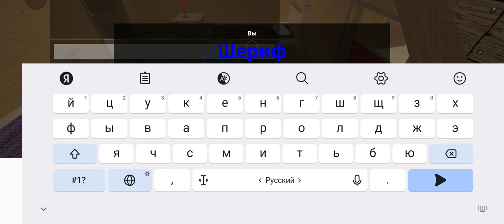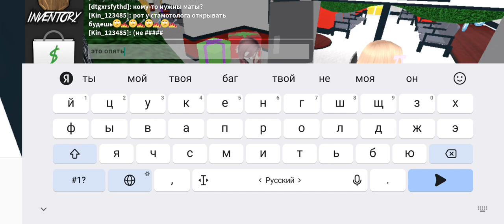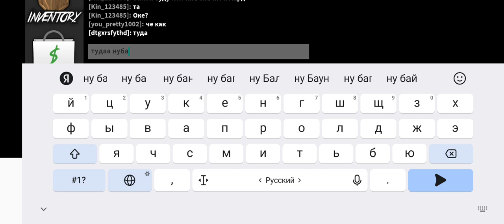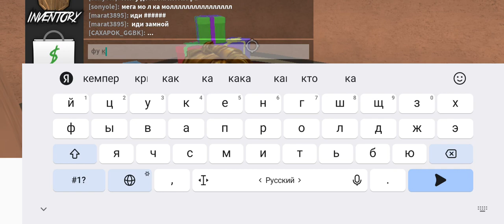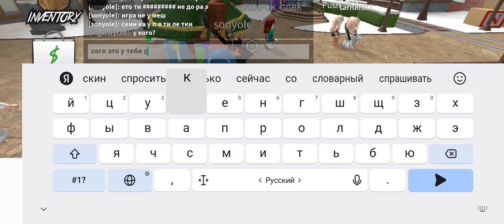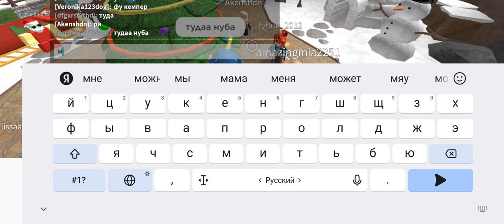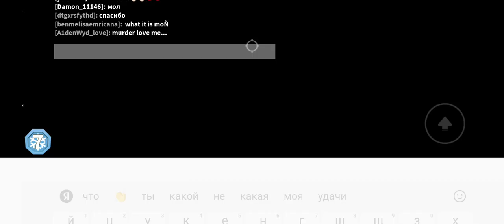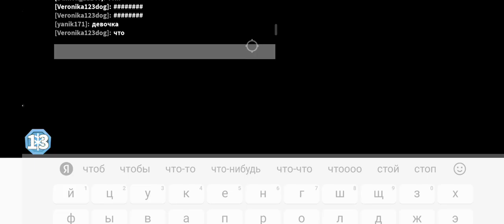29 января 2024 г.